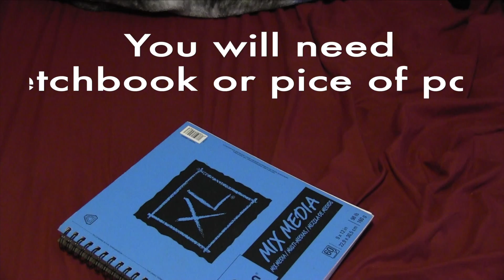Midland Valley High School How To Draw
Kaitlyn Westbrook